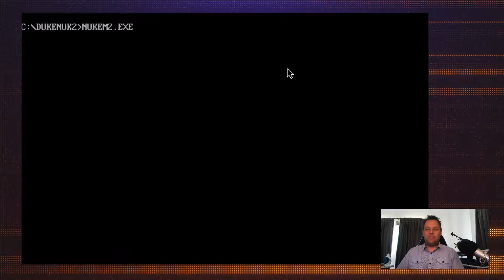Lets Play Shareware - Duke Nukem 2